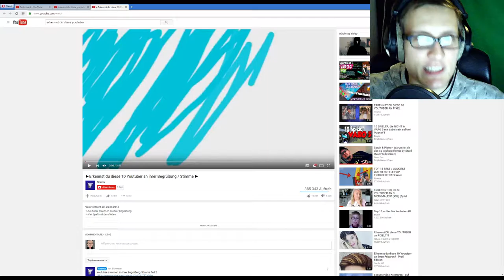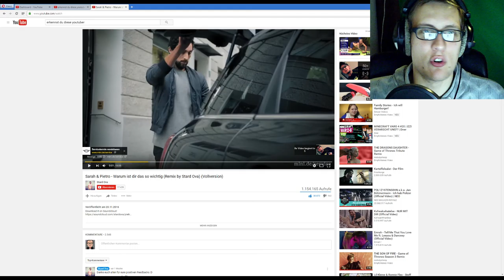Erkennst DU diese YouTuber an 1 Merkmal ?